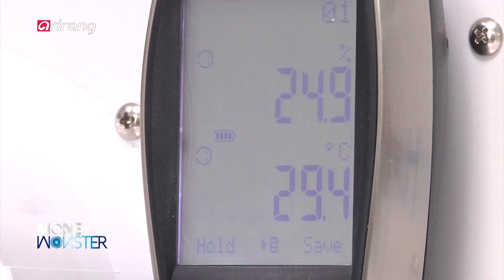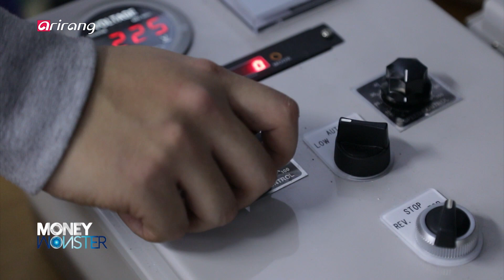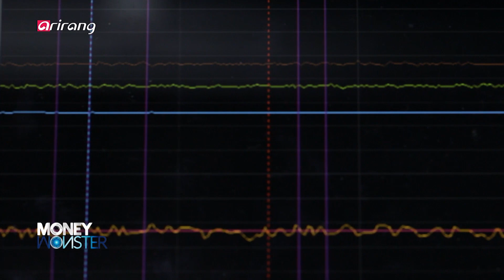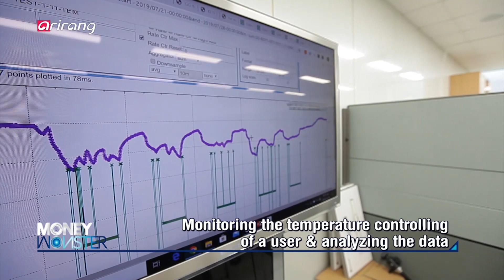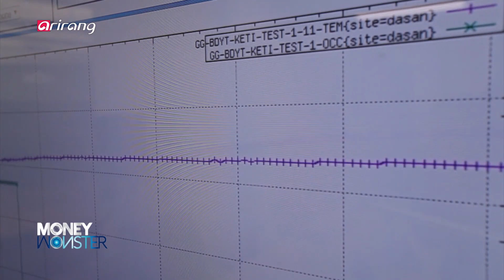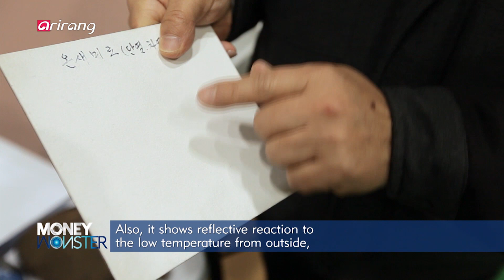[Money Monster] Eco-friendly heating & cooling system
친환경 첨단 시스템을 보여주는 ‘냉난방 기술’

The air conditioning and heating system, which can maintain optimal temperature and build a fresh environment through air purification and ventilation, has seized a lot of attention. And a lot of companies and research institutes have developed eco-friendly and highly efficient heating and cooling technologies that can save energy cost. A domestic research institute has developed a capsule that can keep the summer heat and use it again in winter. By lowering the temperature of boiler water from 110 to 75 degrees, it can be saved to a PCM capsule. Also, it can drastically reduce the risk of transporting high-temperature water as well as prevent heat loss. AI, or artificial intelligence has been applied to different fields. And AI-based heating and cooling system which doesn’t require human intervention, has been developed. AI has learned the data on time when a user stays inside or outside. And the indoor temperature is controlled automatically based on the learned data. Moreover, the indoor temperature can be kept warm only by spreading the paint on the outer wall or the rooftop of the building, with the thickness of only one millimeter. It is an eco-friendly insulating paint which can keep the temperature and prevent condensation. When carrying out a test, the ice on the steel plate with insulating paint doesn’t melt. We report on the advanced air conditioning and heating technologies which can enrich people’s lives, save energy cost and preserve the environment.

적정한 온도를 유지하면서 공기 청정과 환기를 통해 쾌적한 환경을 조성해주는 냉난방 시스템이 주목받고 있다. 이에 각 기업 및 연구소에서는 친환경, 고효율 냉난방 기술을 개발하고 있다. 국내 연구원에서는 여름의 열기를 보관했다가 겨울에 써내 쓰는 열저장 캡슐을 개발했다. 바로 마이크로 사이즈의 ‘PCM 캡슐’인데, 기존 110도의 고온으로 공급하던 난방 온수를 75도로 낮춰 PCM 캡슐에 저장하여 공급함으로써 고온 수송에 따른 위험성과 열 손실을 획기적으로 줄일 수 있다. 기계학습을 통해 사람의 조작이 필요 없는 ‘인공지능 냉난방 시스템’도 개발되었다. 이 시스템은 평소 사용자의 냉난방 등 온도조절 습관을 모니터링하고 데이터를 수집, 분석하여 사용자가 선호하는 실내 온도를 제공해준다. 건물 외벽이나 옥상에 바르기만 하면 단열, 차열, 방수까지 되는 친환경 페인트도 등장했다. 온도 유지 및 결로 방지 기능 테스트를 위해 이 페인트를 바른 철판에 열을 가한 후 얼음을 올리자, 얼음이 쉽게 녹지 않는 것을 확인할 수 있었다. 최첨단 기술로 인간의 삶을 편리하고 윤택하게 하면서, 에너지 비용절감과 환경을 보존해주는 ‘냉난방 기술’에 대해 알아본다.